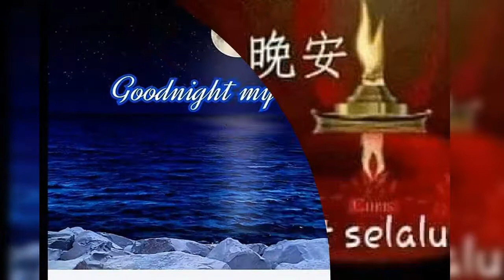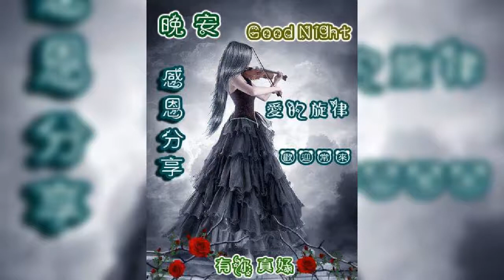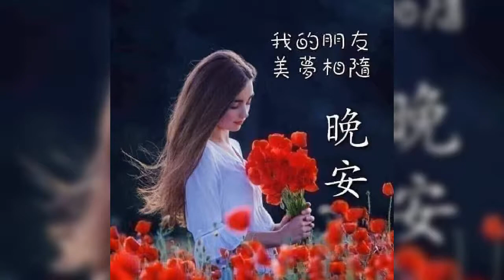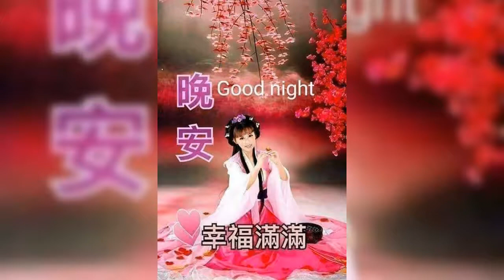🍀晚安🍀 🍀 忘了回憶忘了你 🍀演唱: 于洋🍀 🍀 Wàngle huíyì wàngle nǐ 🍀yǎnchàng: Yúyáng 🍀